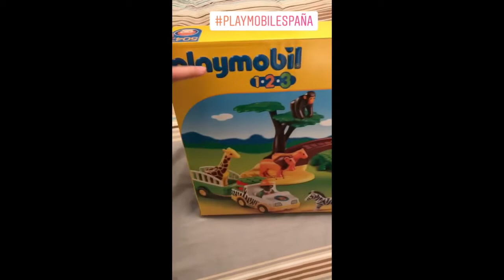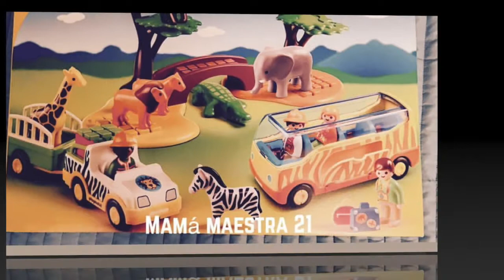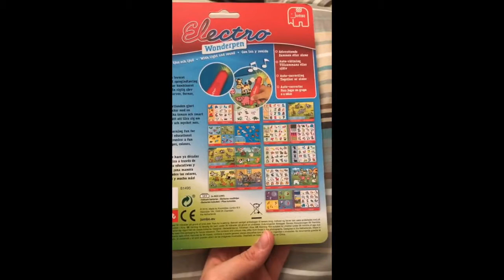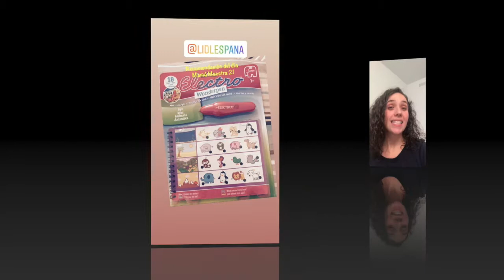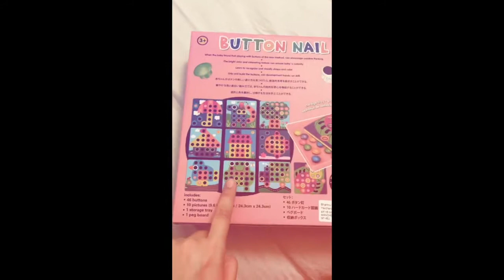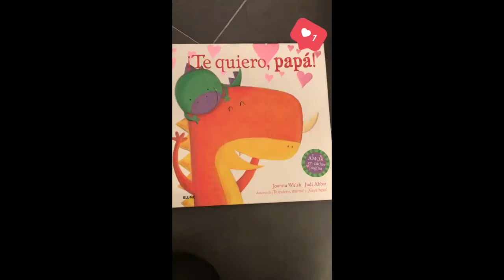Recopilatorio Insta VOL 9